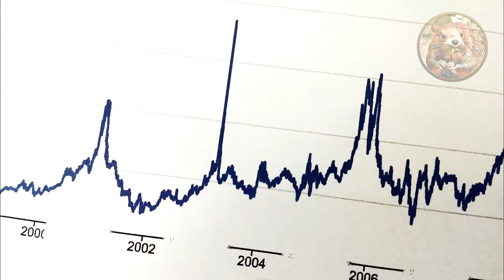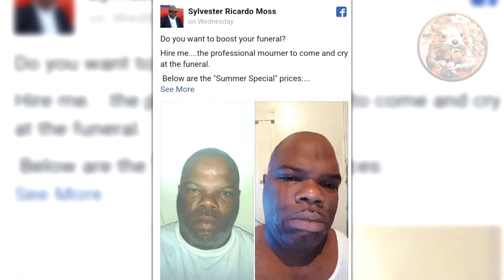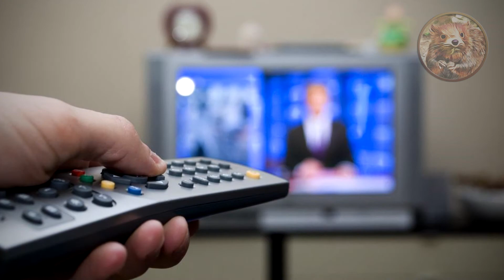10 LAVORI INUSUALI PIÙ PAGATI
Da bambino ti sei sempre domandato quale lavoro avresti voluto fare da grande? Beh, probabilmente non eri a conoscenza di questi lavori inusuali, ben pagati tra l'altro!

Il Visone ti ringrazia per la visione!

10 lavori più inusuali di cui probabilmente non eri a conoscenza
10 lavori che tutti vorrebbero fare più pagati
10 lavori sconosciuti divertenti